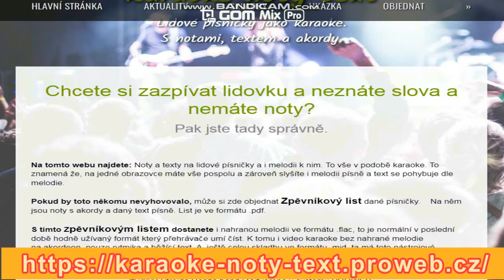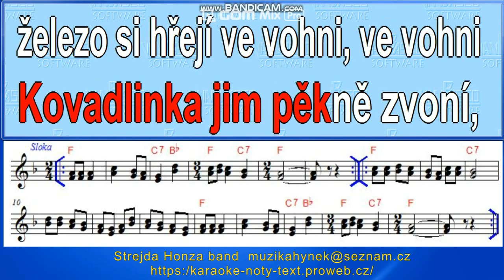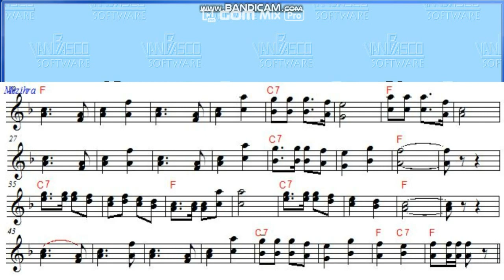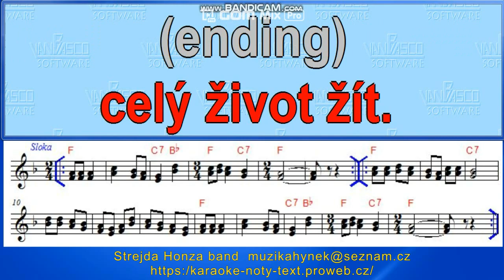Šly panenky po silnici zpěv